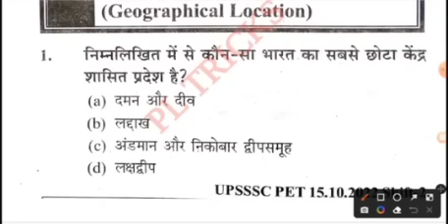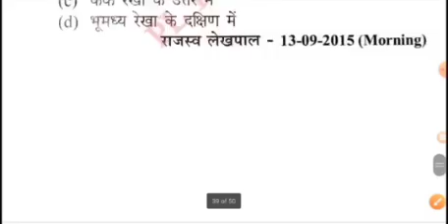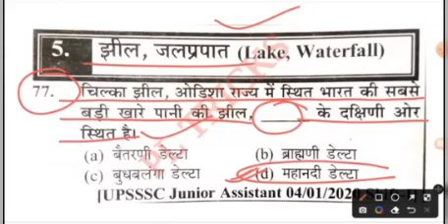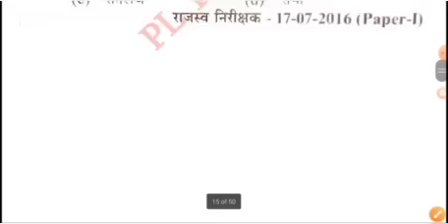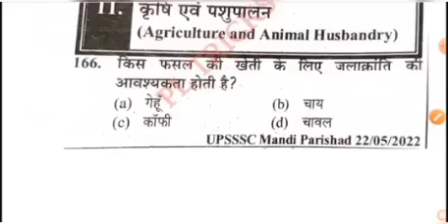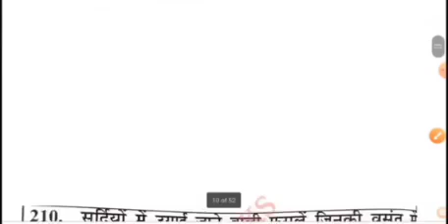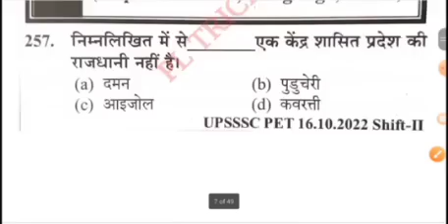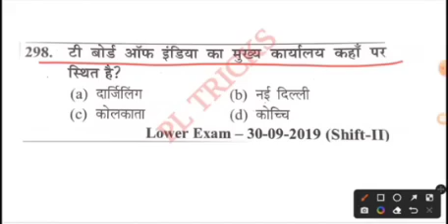UPSSSC JUNIOR ASSISTANT EXAM 2023||भारत का भूगोल के 300 महत्त्वपूर्ण प्रश्न|UPSSSC INDIAN GEOGRAPHY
UPSSSC जूनियर असिस्टैंट प्रैक्टिस सेट यूथ COMPETITION BOOK 2023 playlist link